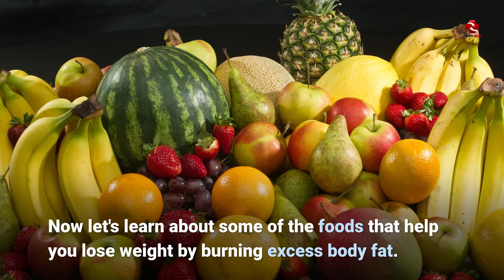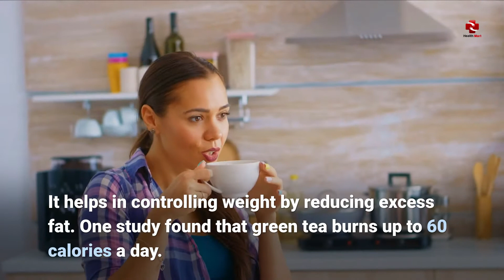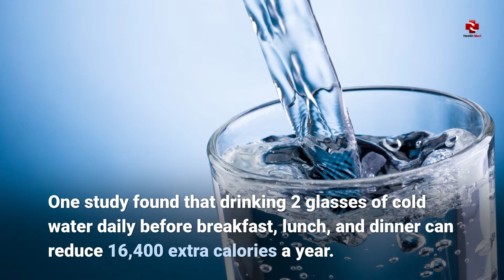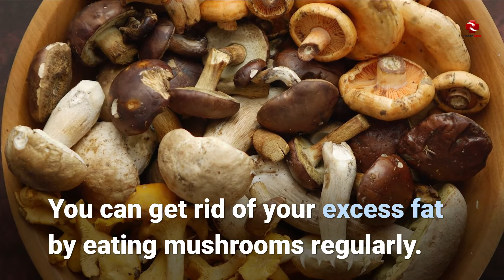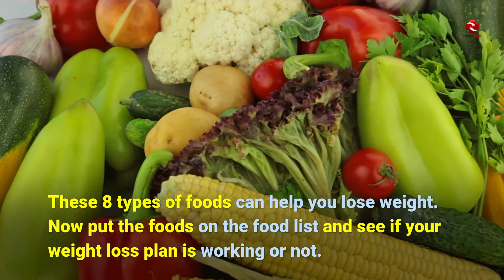8 Foods That Will Reduce The Balance Of Weight, Vitamins, and Nutrition (Weight Loss Foods)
This video is about 8 Foods That Will Reduce The Balance Of Weight, Vitamins, and Nutrition.

8 foods that will help you lose weight, maintain vitamins and nutrition balance. Green tea burns a type of antioxidant fat called catechin which helps in controlling weight by reducing excess fat. Grapefruit lowers insulin levels and converts the body's calories into energy instead of fat. Eggs contain relatively few calories which help in weight loss. Pesto Nuts are the perfect snack because they contain healthy fats, protein, and dietary fiber.
Olive oil contains monounsaturated fats that keep the brain and heart healthy. Mushrooms contain very few calories and one cup of mushrooms has 44 calories.